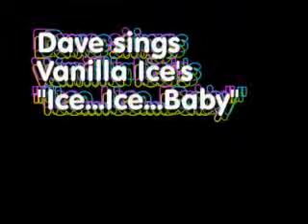davidsings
This is David going old school, singing Vanilla Ice's "Ice...Ice...Baby".